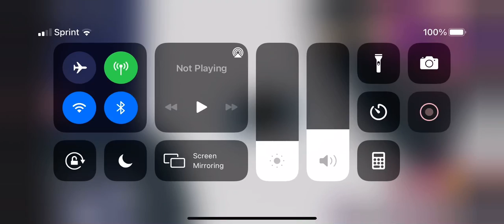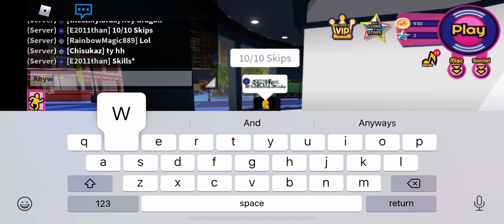Gaming Friday Ep. 2 (Finally!)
Sorry for so many delays Please forgive me and enjoy the Vid